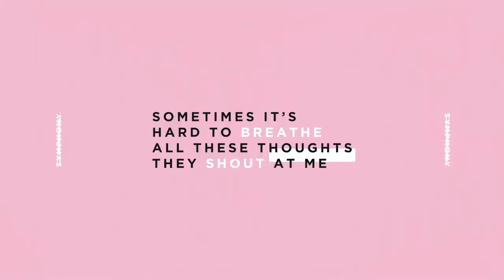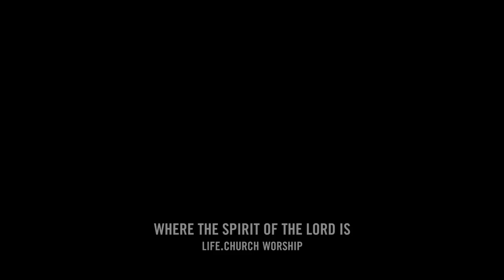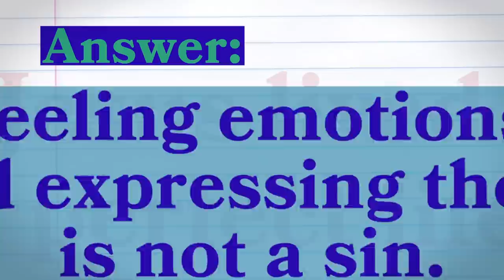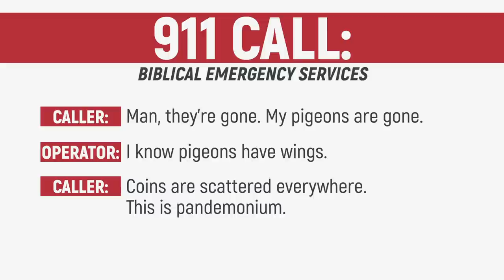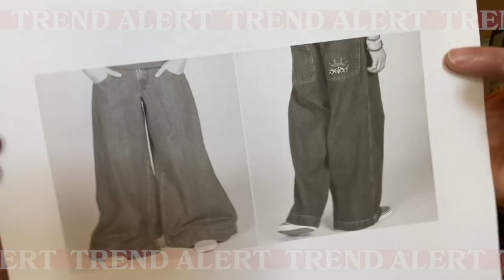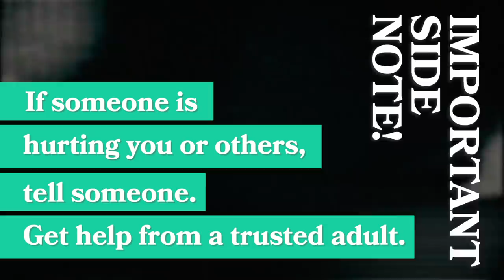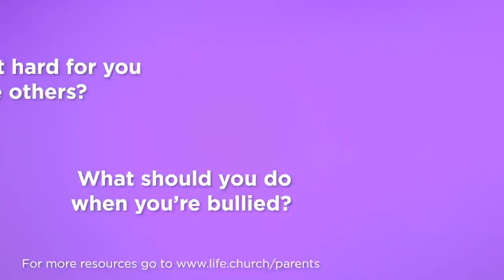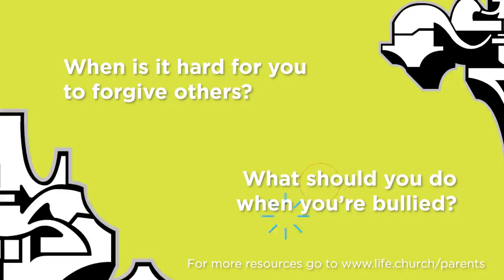Church at Home: Loop Show | Love Your Enemies | LifeKids Online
It's Church at Home with The Loop Show! Join us for worship, discussion, and other elements that help you experience church wherever you are!

Today we answer your question about how to deal with mean people and we do a chopsticks challenge!

Want to send us some mail? You can!
Send it to: c/o The Loop Show
4600 E 2nd St.